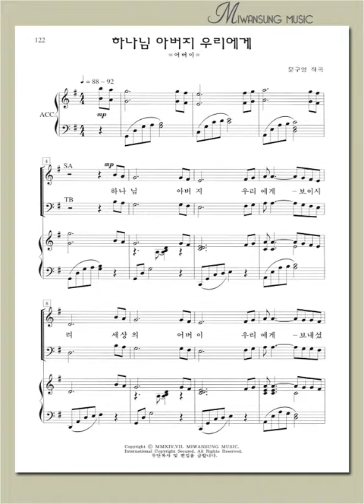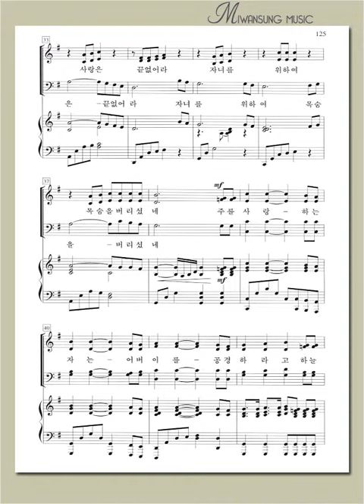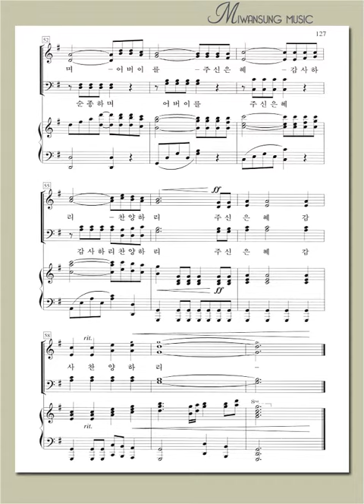하이라이트 23집 / 하나님 아버지 우리에게 / 알토파트